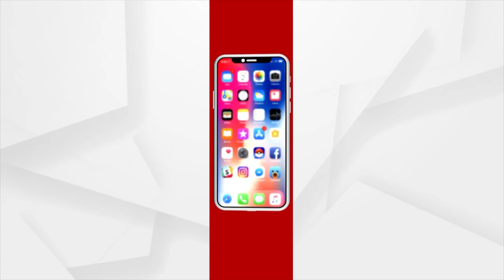ବ୍ଲକ କାର୍ଯ୍ୟାଳୟକୁ ଆସିବା ଗରିବଙ୍କୁ ମନା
ବ୍ଲକ କାର୍ଯ୍ୟାଳୟକୁ ଆସିବା ଗରିବଙ୍କୁ ମନା । ଆବାସ ଯୋଜନାରେ ଘର ପାଇବା ପାଇଁ ବିଡ଼ିଓଙ୍କ ନିକଟକୁ ଅଭିଯୋଗ କରିବା ପାଇଁ ଆସିଲେ ଧମକ ଦେଉଛନ୍ତି ବିଡ଼ିଓ । ଏଭଳି ସଙ୍ଗୀନ ଅଭିଯୋଗ ଆସିଛି କେନ୍ଦୁଝର ଜିଲ୍ଲା ଘଷିପୁରା ବ୍ଲକରୁ ।